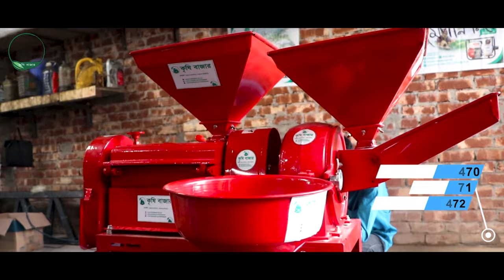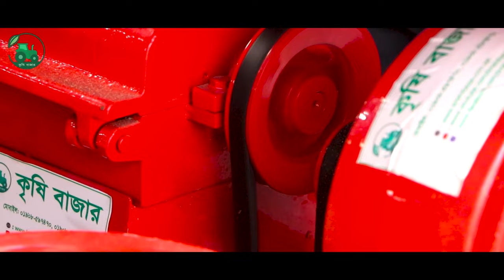মিনি রাইস মিল গুড়ো হবে প্রতিটি জিনিস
কম্বাইন রাইস মিল মিশিন: ( 12 ভার্সন

মডেল : 6N90-200T-26
পাওয়ার শক্তি : 220 ভোল্ট ( 50 HZ,3KW )

কার্জক্ষমতা ( কেজি/ঘন্টা )
১।  ধান প্রতি ঘন্টায় ১৮০  কেজি  ( প্রায় ৫ মন )
২|  গম, আটা  প্রতি ঘন্টায় ২৫০ কেজি
৩। হলুদ বা মসলা প্রতি ঘন্টায় ১৫০ কেজি।
৪। 2/20 বৈদ্যুতিক লাইলে চালানো যাবে।
৫। মেইড ইন চায়না।

সুবিধা :
১। ধান থেকে চাল এবং চাল থেকে আটা/সুজি একই মেশিনে করতে পারবেন ।
২। একবারেই প্রসেসিং শেষ হয়
৩। চাল ভালো থাকে এবং ভাঙা চালের হার কম।
৪। কম তাপমাত্রায় বেশি ধান ভাঙ্গা যায়।
৫। চালের গঠন ঠিক থাকে ।
৬। বিদ্যুৎ খরচ কম।
৭। সহজে যে কেউ অপারেট করতে পারবে ।
৮। স্থায়ী কাজ কর্মক্ষমতা।
৯। বাসা বাড়িতে ব্যবহারি বৈদ্যুতিক লাইনে চলবে।
১০। এক মেশিনে তিনটি কাজ করতে পারবেন।
১১। ভাঙানো ধানের তুষ বা কুড়া চাল থেকে সম্পুর্ন আলাদা করে বাহির করে দেয় ফলে চাল ঝাড়ার প্রয়োজন হয়না

পেমেন্টঃ
অনলাইনে অর্ডারঃ
ভিডিও লিংকঃ
অফিসের ঠিকানাঃ